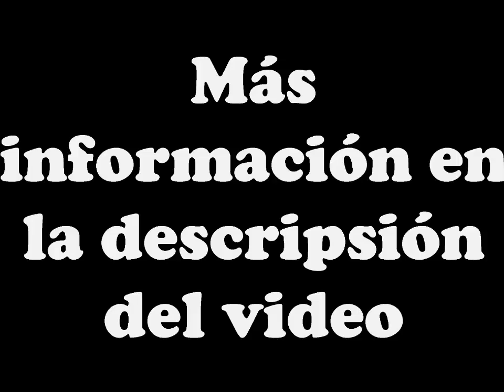HomeWorld RolePlay ¡NUEVA ERA!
Web: HomeWorld.ga

 Foro : HomeWorld.ga/Foro/
 Rol de calidad
 ¿Que tenemos para ti?
 Economía realista
 Buena administración
 Sistema VIP
 Mapeos únicos
 Eventos
Añadiendo muchas mas cosas en las actualizaciones
 Sistemas
 Sistema de negocios
 Sistema de casas
 Sistema de garaje
 Sistema de emisoras - /radio
 Sistema de teléfono
 Sistema de restricción de armas (Anti DM)
 Sistema de Anti-Cheat
 Sistema de anuncios
 Sistema de Cybert - /google
 Sistema de Boombox
 Sistema de Gasolina
 Textdrave
 Sistema Encubierto (Para meterse de encubierto en otra facción)
 Trabajos - Jobs
 Vendedor de teléfonos
 Vendedor de Chalecos
 Traficante de Drogas - Armas
 Conductor de Tren
 Barrendero
 Camionero
 Pescador
 Piloto
 Ladrón
 Noticias - News
 Postulaciónes a STAFF Cerradas
 Facciones libres - Postulación vía foro
 Datos del servidor
 Foro : HomeWorld.ga/foro/
 Web : Homeworld.ga
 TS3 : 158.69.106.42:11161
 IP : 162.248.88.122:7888